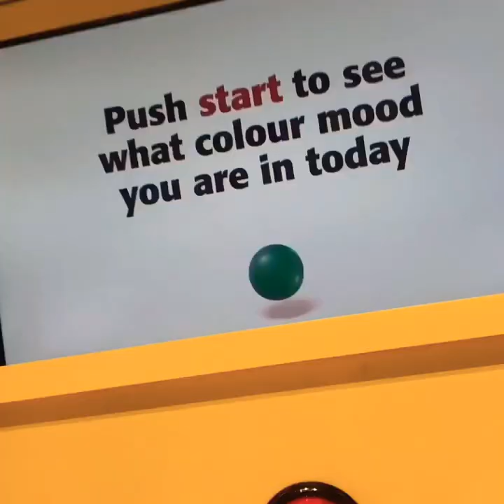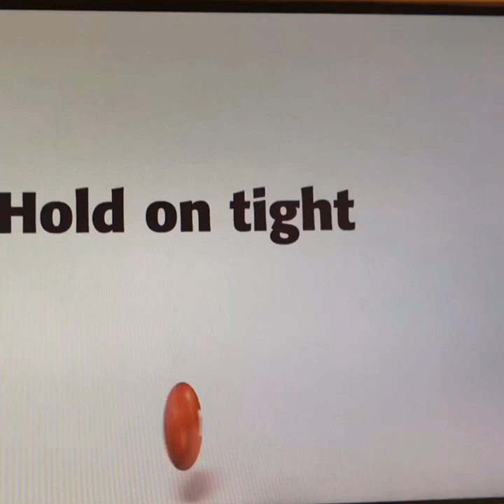Travels Begin: London to California Via Atlanta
Just documenting my journey from London Heathrow to San Francisco, California. Also going via Atlanta, Georgia. This is the beginning of my travels